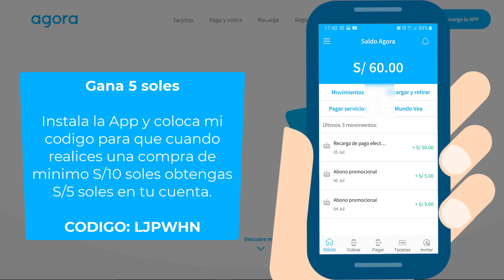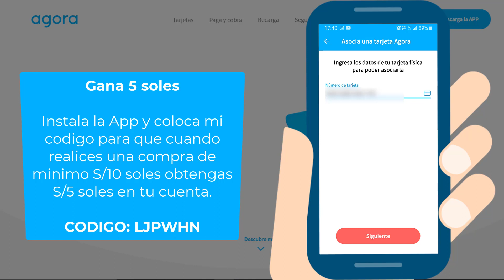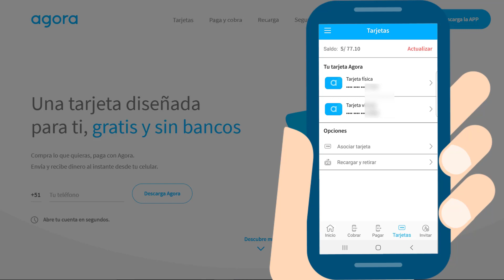💳 Solicita tu tarjeta AGORA 🇵🇪 GRATIS en Plaza Vea y gana 💰 S/5 soles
Reclama gratis tu tarjeta Agora Perú y gana S/5 soles

🛑NUEVO CÓDIGO ACTUALIZADO🛑
✅ YY5U3U

📌¿Conoces la tarjeta virtual LIGO? la tarjeta que te regala hasta 50 soles por el simple hecho de usarla, mira este video:

💰¿Quieres ganar dinero por internet sin invertir?

💰¿Quieres aprender a trabajar de casa como freelance?

🚨¿Quieres ganar dinero invirtiendo en negocios de alto riesgo?